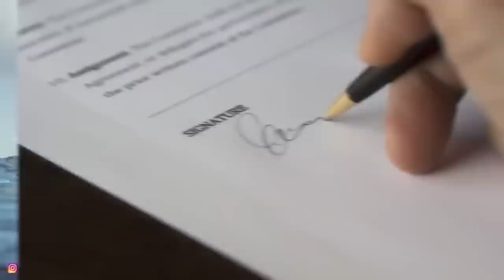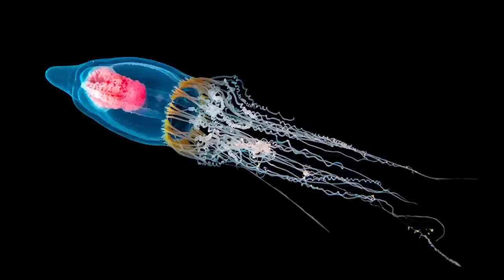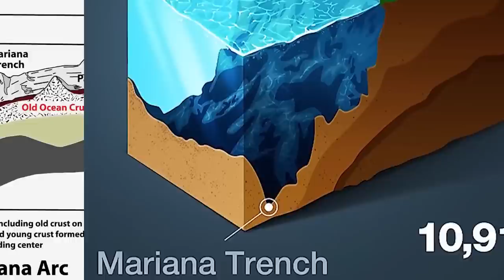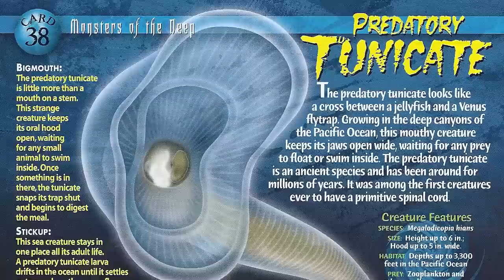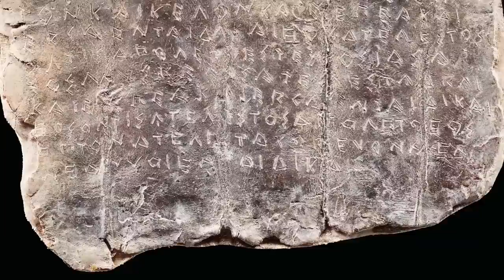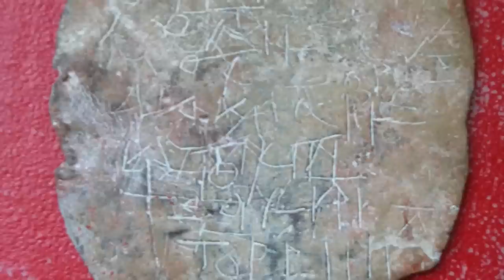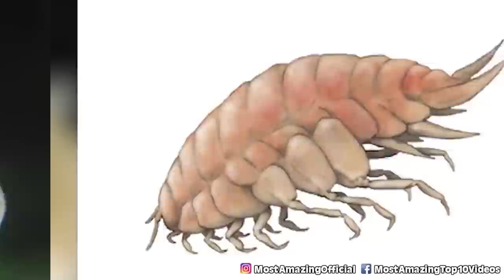Top 10 Dark Discoveries Deep Sea Divers Warned You About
Deep sea diving is one of the most exciting and dangerous activities out there, but it's also home to some of the most amazing discoveries. From giant animals to dark stories of sea divers who have disappeared, these discoveries will keep you up at night! Let's get into the Top 10 Dark Discoveries Deep Sea Divers Warned You About.

Time Codes:
0:00 Plastic Bag
10:42 Funny from the Outside
21:05 Sea Pigs
31:29 Surprise Tiger Shark
41:51 Magnificent Alien
51:51 Hatchetfish